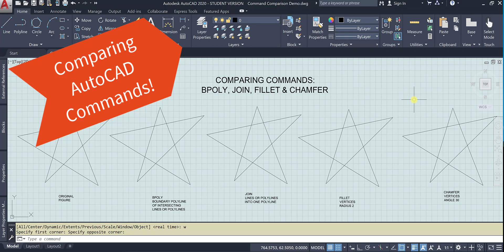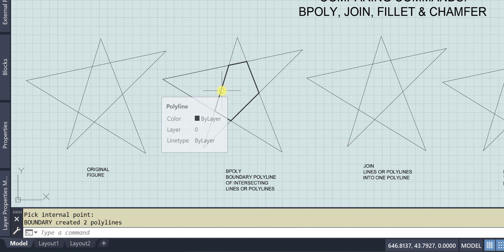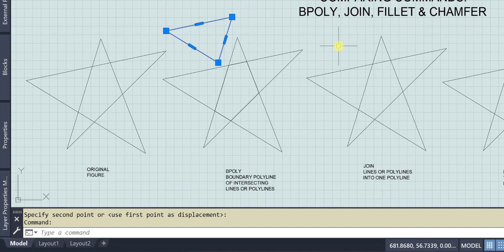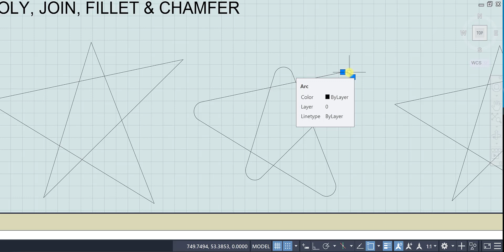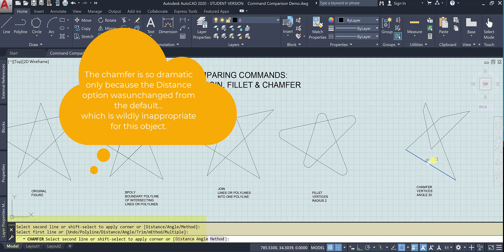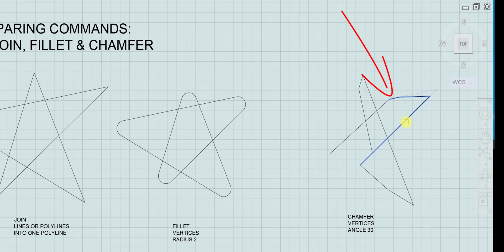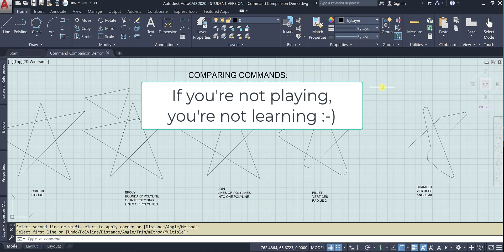Comparing AutoCAD Commands - BPOLY, JOIN, FILLET & CHAMFER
This video compares the AutoCAD commands BPOLY (aka BOUNDARY), JOIN, FILLET & CHAMFER. These commands seem to do similar things - they all connect lines in some way - but there are important differences. You can leverage these commands to make your drafting more efficient.
Duration is   6 : 59

This video was created by Su Leone, M.S.Ed. for the CAD for Engineering Technology course at Wake Technical Community College for the Civil Engineering Technology and Geomatics Technology A.A.S. degree programs. If you would like to find out more, visit geomatics.waketech.edu